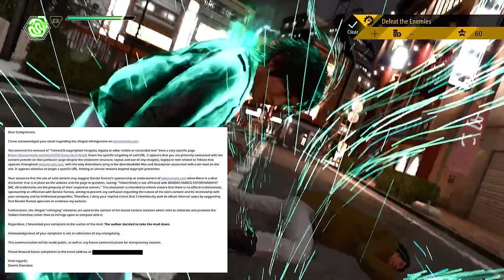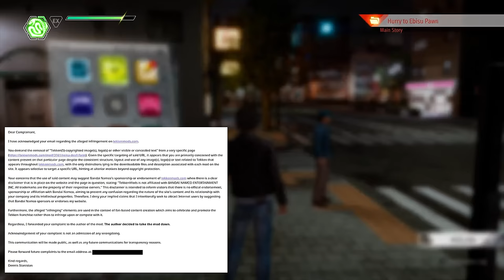Bandai Namco Continue To Attack Their Community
Bandai Namco/Tekken continue to attack its community by sending an email to the guys over at TekkenMods to take down their work on a Devil Reina. Needless to say, the community are less than pleased.